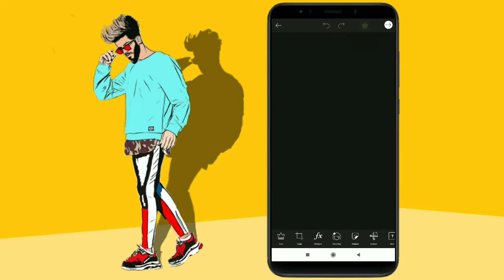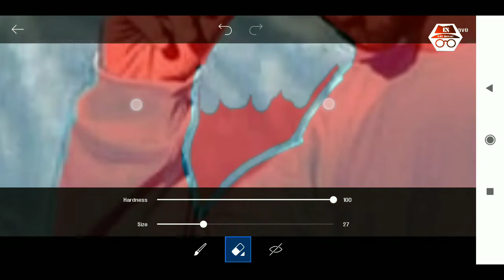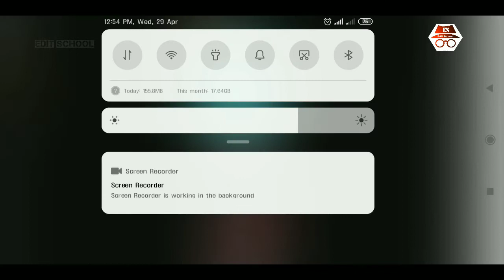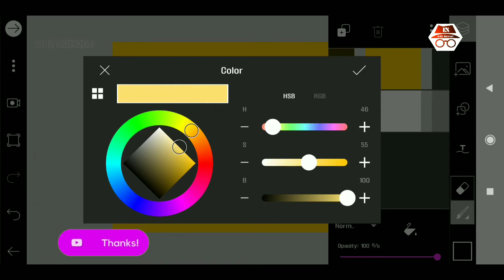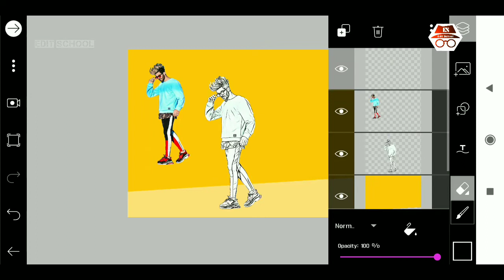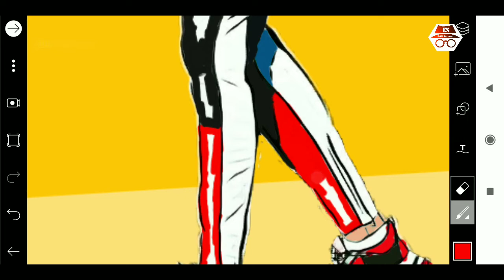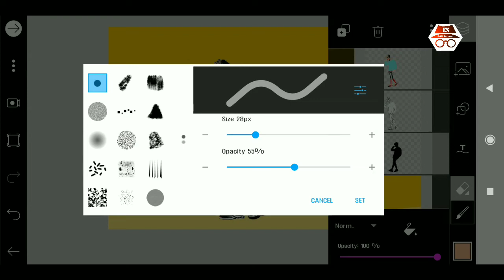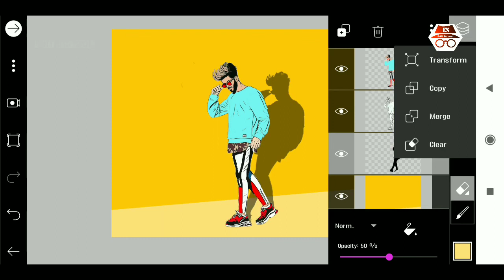How to Cerate vector art full cartoon effect | Picsart Edit Full cartoon effect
How to Cerate vector art full cartoon effect | Picsart Edit Full cartoon effect | Picsart art -Edit School 😍

This video shows, how to edit your photo using picsart & adobe lightroom applications in android mobile device.

I Hope you enjoy watching my channel videos Hope you guys this video is helpful for you.

Hi Guys ☺
Many people are using picsart,snapseed,ps touch,adobe photoshop lightroom but they are do not know how to use this apps. So I am showing photo editing Tutorial.I hope you are learn many.

Related Tags ⬇️
lightroom app se photo edit
lightroom background
Snapseed amazing photo edit
Snapseed effect
Snapseed free editing
Snapseed best photo editing
Snapseed best colour effect
Snapseed best presents
Snapseed Breakground
Snapseed apps
Snapseed photo apps
Snapseed editing Breakground change
Snapseed Breakground colour edit
picsart colour
picsart how to edit
editschool
double exposure
double exposure effect in picsart
effect in picsart
double exposure editing photoshop
picsart editing
best photo editing
editing
picsart effect
double exposure photography
easy double exposure
photoshop tutorial
easy double exposure effect
LightX Breakground change color
LightX apps
LightX photo editing
LightX photo editing tutorial
LightX best photo edit
Edit in LightX
Breakground colour change in lightX